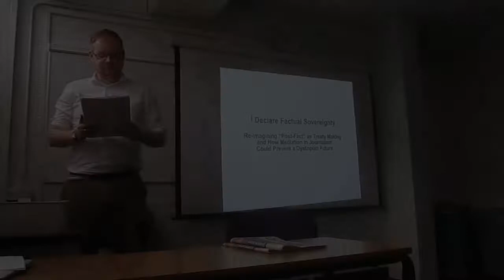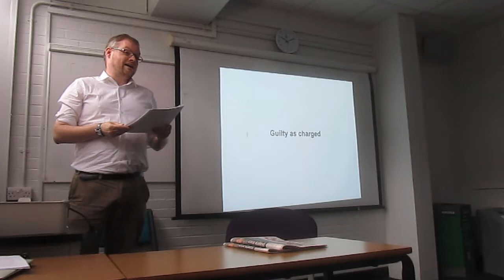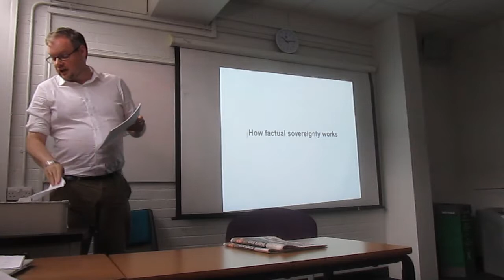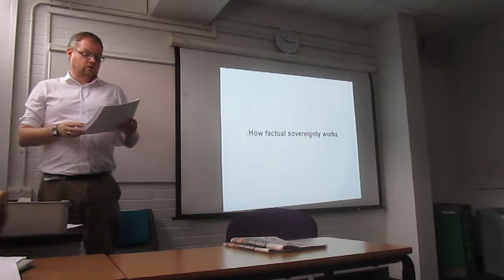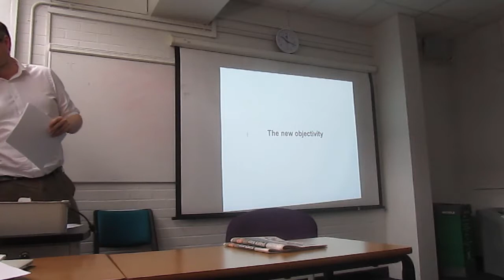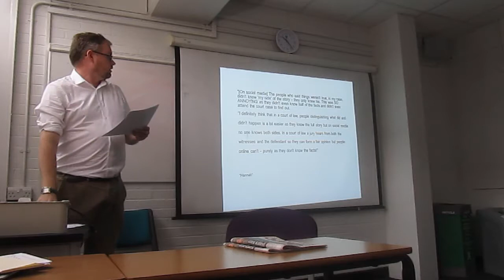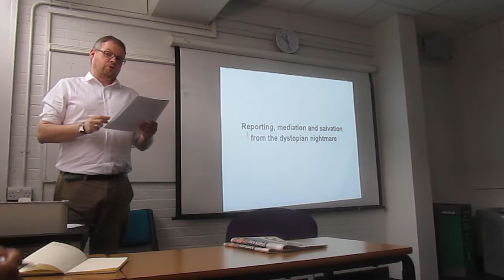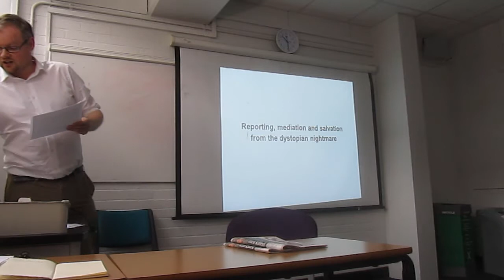"Factual Sovereignty" at London Conference in Critical Thought (LCCT) 2017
Presentation of "I Declare Factual Sovereignty" at London Conference in Critical Thought (LCCT) 2017, June 30, 2017 by Tristan Stewart-Robertson, reporter/directing editor of Tomorrow.is. The academic paper proposes the idea of "factual sovereignty" as a model explain how individuals know what is "true" about others, about the news of the day, and how reporters should confront it. Presentation filmed and edited by Liam Pollock.